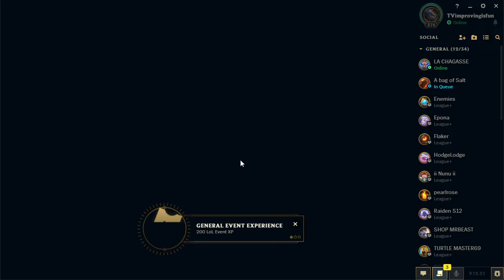climbing during the last 2 weeks of the season? watch this.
Game quality is complete monkey in every elo people are already on pre-season mindset. full autopilot for fun gameplay and if you are below masters your game is going to be littered with smurfs/boosting/duos/people returning to the game etc.

I recommend waiting until mid way through pre-season to play the game at any competitive level so if you are queuing up some solo Q to grind the end of season be prepared for some low quality gameplay like this.